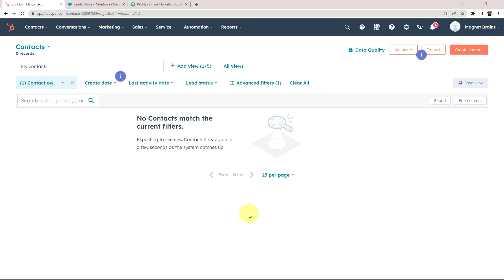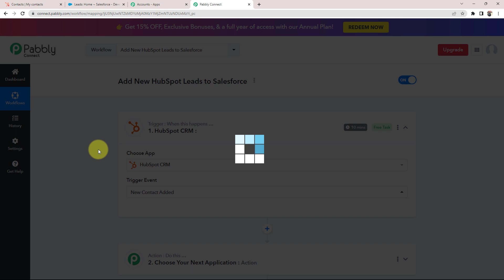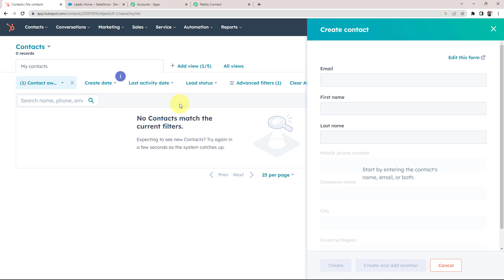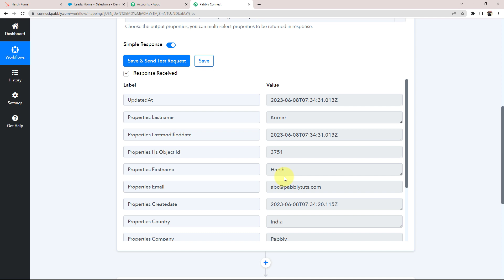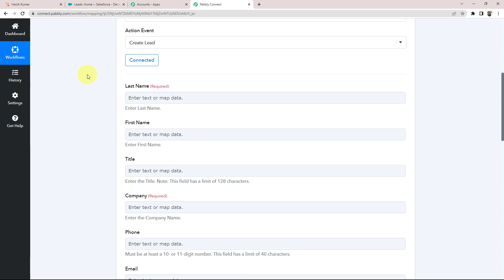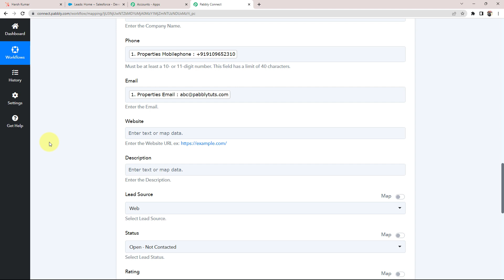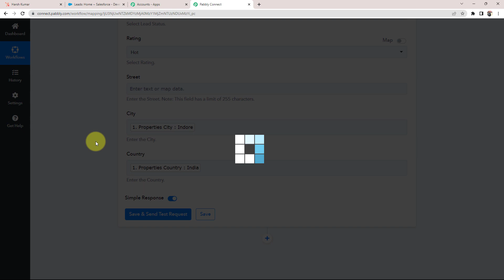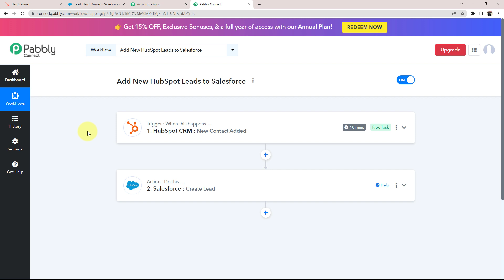How to Add New HubSpot Leads to Salesforce (In Hindi) - Salesforce HubSpot Integration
In this video, we will learn Salesforce to HubSpot Integration using Pabbly Connect.
With this integration, you can automatically add new leads from HubSpot to Salesforce, ensuring an efficient sales pipeline. Say goodbye to manual data entry and the risk of data duplication. Pabbly Connect automates the process, saving you time and ensuring accurate lead information in your Salesforce CRM.